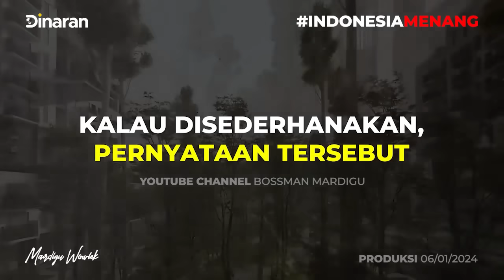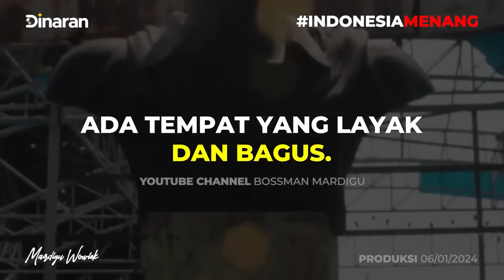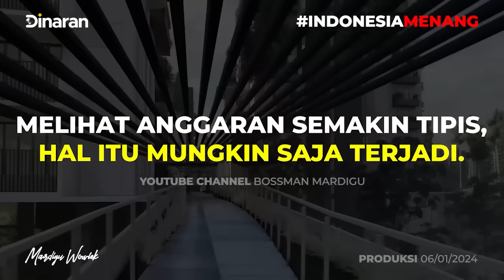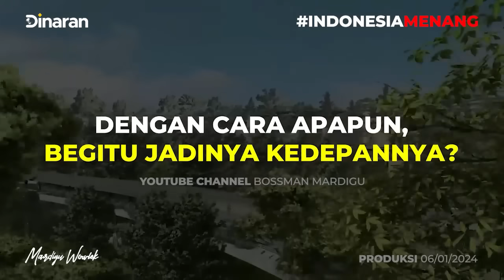LEBIH BAIK MENANG BERMASALAH DARI PADA KALAH TERHORMAT ?!! 01 03 BERSATU LAWAN 02!! - Mardigu Wowiek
Young Millionare Mindset It's Coming!!!
Bossman Batu siapkan Indonesia Emas 2045

GEN Z FUTRURE LEADER
Siapkan diri untuk menjadi pemimpin masa depan Indonesia

program yang dirancang khusus untuk membangungun mindset SURVIVAL OF THE NATION dan PROSPERITY CONSCIOUS langsung dipandu oleh Bossman Mardigu

Segera daftarkan anak Anda menjadi bagian future leader di masa depan

Terlepas dari bayang-bayang kemiskinan dan melanjuktakn HIDUP DENGAN KESUKSESAN.

Bossman bocorin langsung cara bangkit dari keterpurukan.

✅Lunas hutang milliyaran
✅Bangkit dari bisnis yang bangkrut
✅Menanamkan software Sadar Kaya

Baca secara langsung series "Sadar Kaya Advance"

Dunia semakin mencekam, kita terancam!!!
Awas propaganda elite global

lewat berbagai agenda seperti 5G, Perubahan iklim, LGBT, dan perang, elit global mencoba mengatur dunia agar dapat tunduk.

Dapatkan segera Series "How to World Work", segera klik link berikut